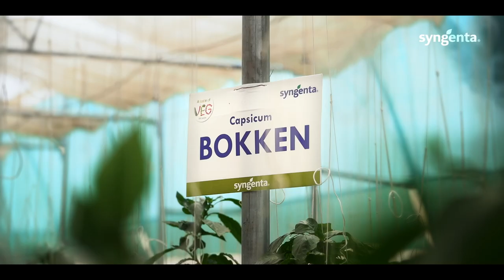Grower Story | Variety - BOKKEN by Syngenta Vegetable Seeds | In Hindi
Meet Bharathnatha Devgar from Jhamkhed, Maharashtra.

Watch him share his thoughts on the "Bokken", colored capsicum by Syngenta Vegetable Seeds.